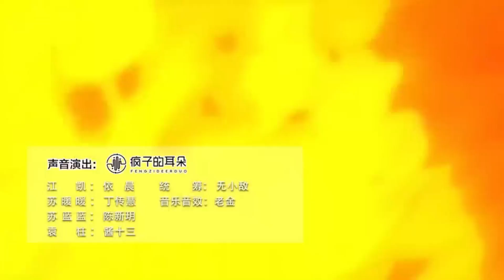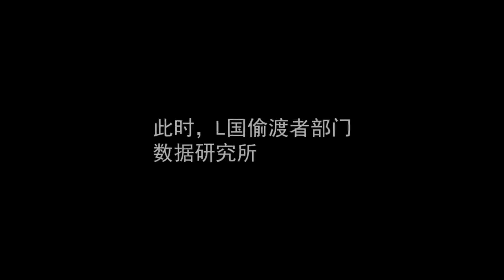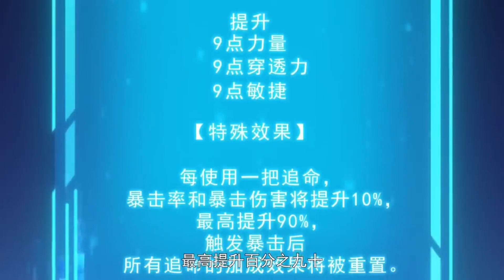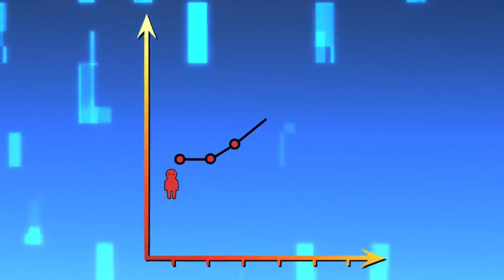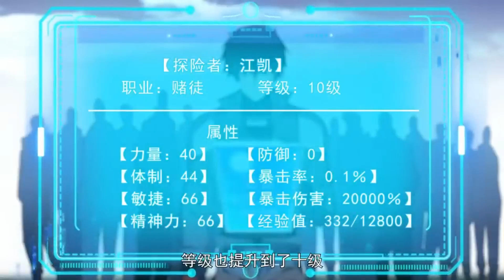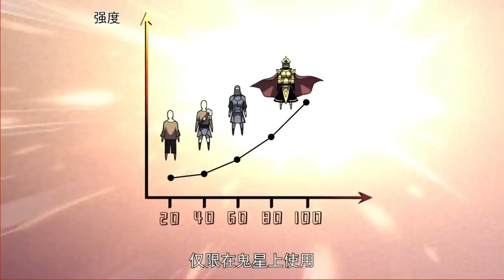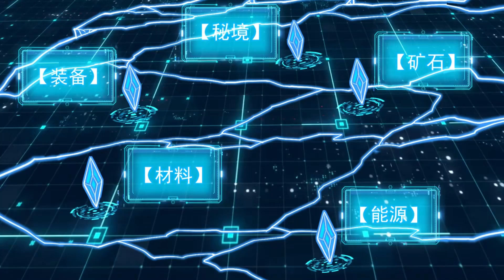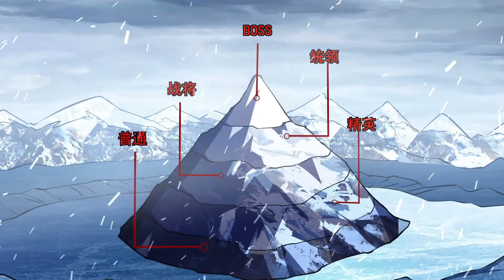🔔🔔🔔命轮之主！当异变降临人间 | Lord of the Wheel of Life! EP1-30 Multi Sub 1080P